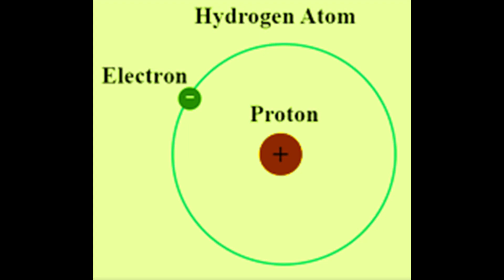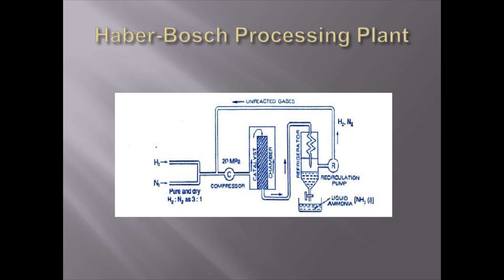Hydrogen | Free coaching for competitive exams | Kerala PSC | SSC | IBPS | Bank Exams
The audio visual aid covers some major points regarding the element Hydrogen | Kerala PSC Repeated Questions and Answers | Rank Making Questions for PSC | PSC Previous Questions | Free You Tube online coaching for competitive exams | Kerala PSC | SSC | IBPS | Bank Exams | PO Clerk Exams